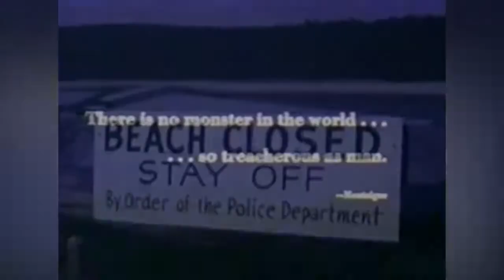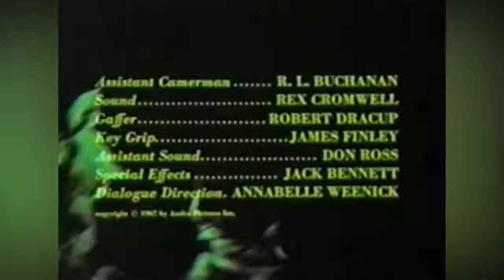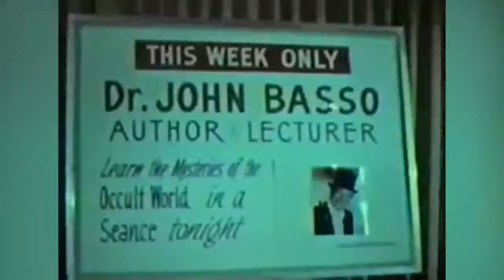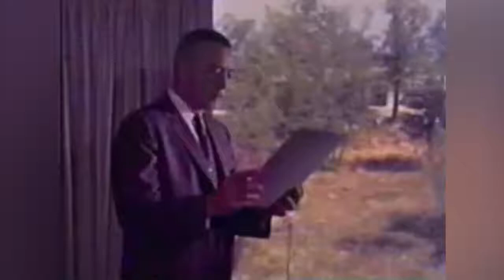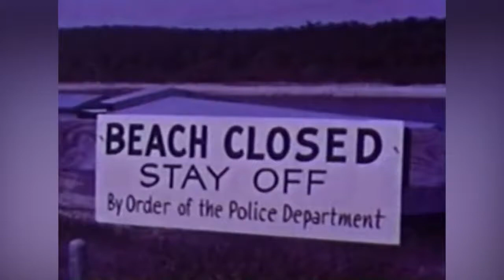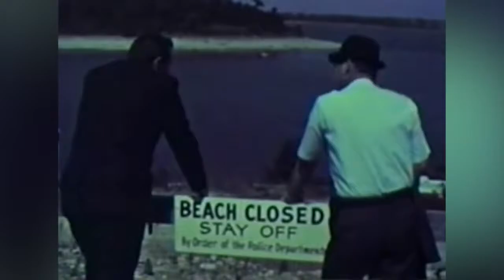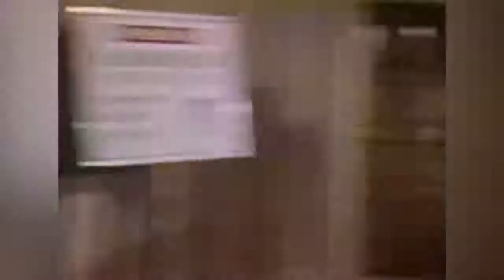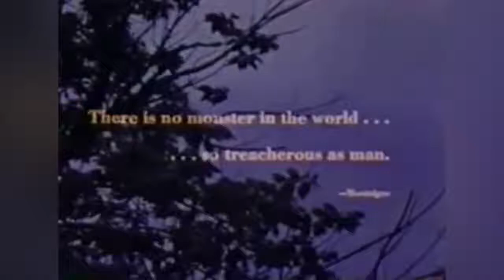CREATURE OF DESTRUCTION Science Fiction Movie Les Tremayne & Aron Kincaid HD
A hypnotist is able to predict murders by a terrifying sea monster. In reality, he causes the murders through his lovely assistant, who is the reincarnation of the monster.

The film was one of a series of extremely low-budget 16mm color remakes Larry Buchanan produced and directed for AIP (American International Pictures) via his Dallas-based Azalea Pictures[3] and was shot entirely in and around the Tanglewood Lodge[4] at Lake Texoma on the Texas-Oklahoma border.[5]

Because of the movie's bargain basement budget, Buchanan could not afford anything as ornately bizarre and iconic as Paul Blaisdell's design for the original She Creature, so his Gill Monster costume, created by Dallas advertising executive turned makeup effects artist Jack Bennett, consisted of an ill-fitting and only slightly modified green rubber wetsuit and a cheap-looking fanged and finned, ping pong ball-eyed fish mask which Buchanan later reused as a briefly seen cave-dwelling dinosaur in his 1969 film 'It's Alive!'.[1]

Aron Kincaid made the film as part of an out-of-court settlement with AIP. He filmed for two weeks to meet his contractual obligations then left to return home. Buchanan was upset as he still had three days of scenes for Kincaid to do. He accompanied him in the cab to the airport, taping the rest of his dialog in the back seat.[6]

In addition to playing one of the She Creature's victims, Texas Rockabilly singer Scotty McKay (a.k.a. Max K. Lipscomb, 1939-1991) performed three songs in the movie including Here Comes Batman, his tribute to the popular TV series.[7]

The quote that begins and ends most prints of the movie, "There is no monster in the world...so treacherous as man", is attributed to the 16th century French Renaissance writer Michel de Montaigne.